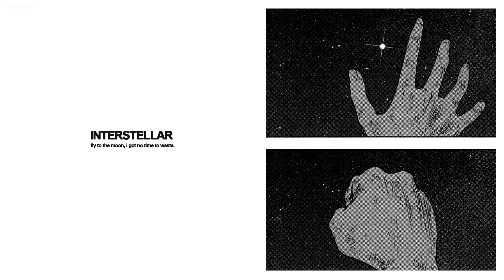Ollie - Interstellar Type Beat